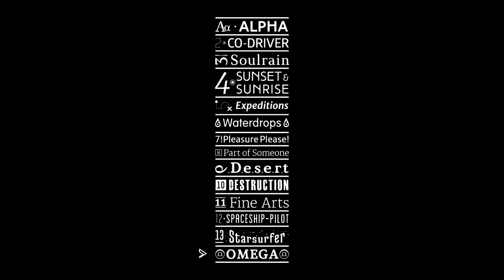Rednic - Speechless (Full Album)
Speechless, Full Album (2014) by Rednic.
Electronic and Orchestral Music. The Sound of the inspiring Life.

01 - Alpha 00:00
02 - Co-Driver 03:53
03 - Soulrain 08:39
04 - Sunset and Sunrise 10:45
05 - Expeditions 16:07
06 - Waterdrops 19:51
07 - Pleasure Please 24:31
08 - Part Of Someone 28:35
09 - Desert 30:31
10 - Destruction 33:48
11 - Fine Arts 37:35
12 - Spaceship-Pilot 39:52
13 - Starsurfer 43:58
14 - Omega 48:32

Inspired by Day and Night, by the Details of the World, by Dreams and the endless Phantasy, no Word, just SPEECHLESS...

Music composed by Rednic